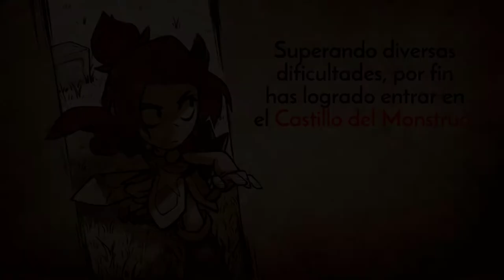Wonderboy ahora es Wondergirl - #01 - WonderBoy the dragon´s trap en español - ErSeFiRoX